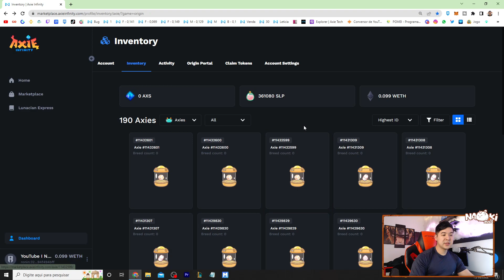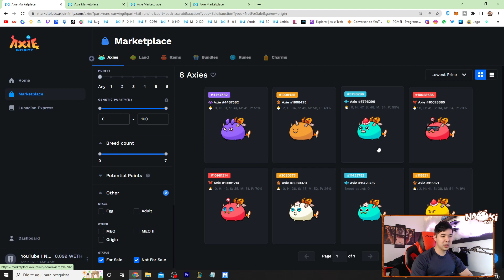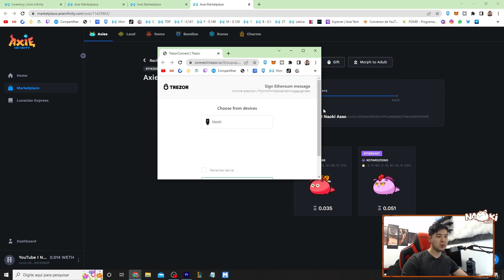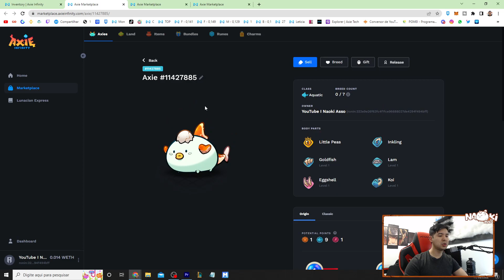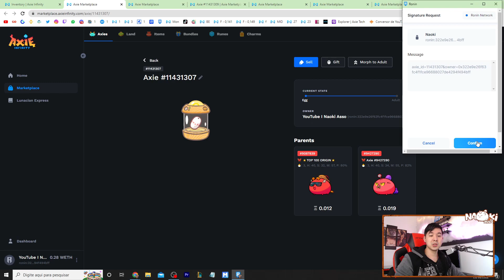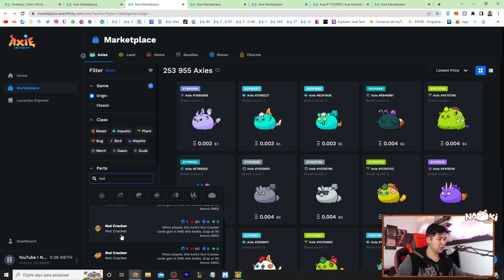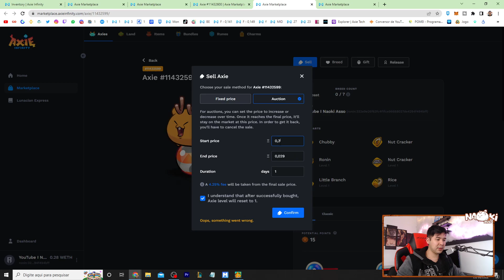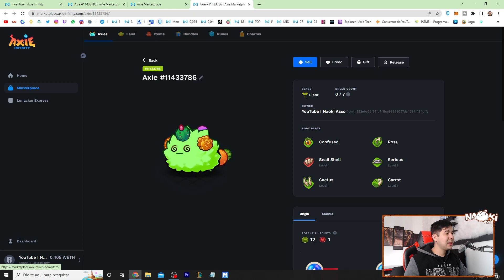ABERTURA DE 20 BREEDS NO AXIE INFINITY!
Eaiiiiiiiiii JOGADORES! ABERTURA DE 20 BREEDS NO AXIE INFINITY!